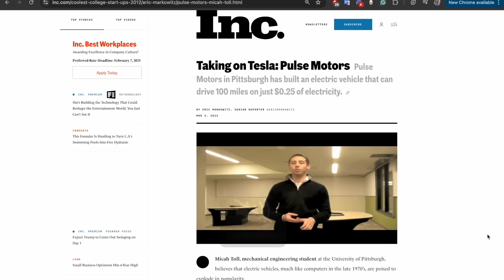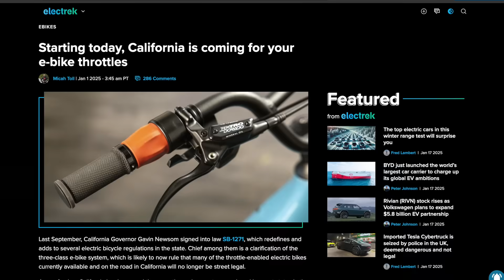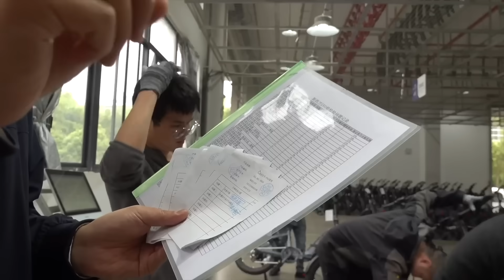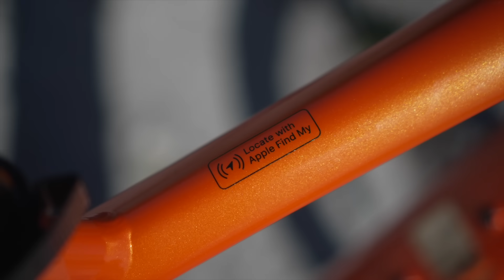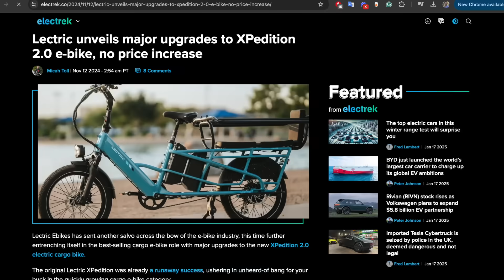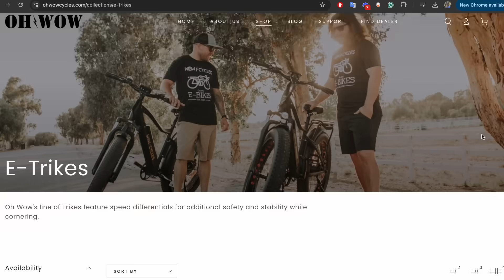5 Things That Will Happen To E-Bikes In 2025!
My book "DIY Lithium Batteries" on sale
My book "Ultimate DIY eBike Guide" on sale
Quick correction: Oh Wow Cycles 500 Mini is 48V 17Ah, not 11.6Ah (and can upgrade to 25Ah). Contact Oh Wow Cycles for more info on it, being released soon!

The gear I use to make my videos:
Camera - Sony A6600
Lens - Sony 16-55mm F2.8

(Just in case anyone likes it as much as I do!)